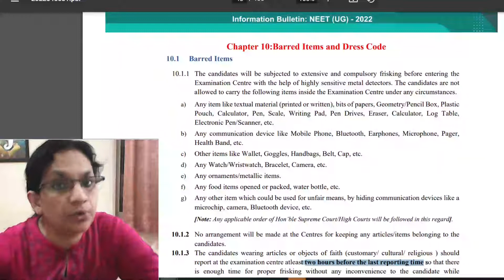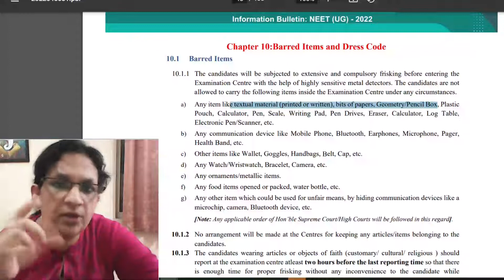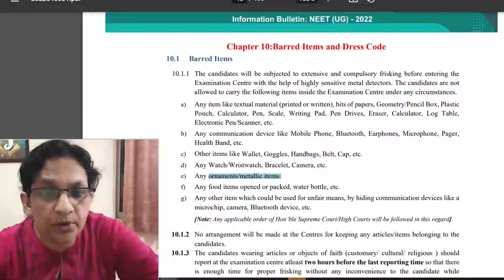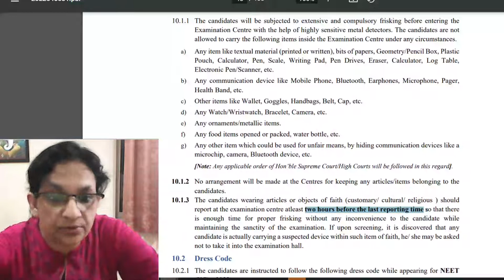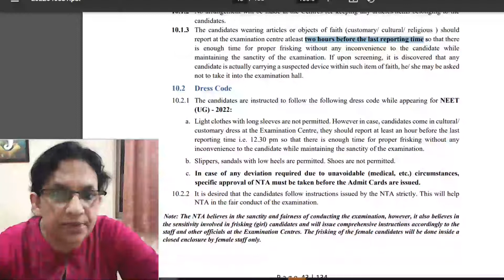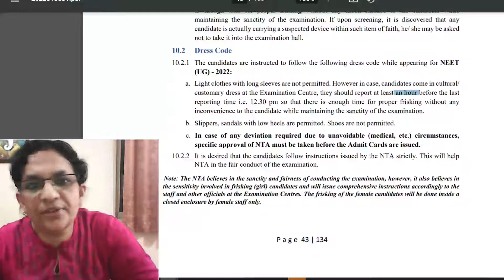NEET UG 2022 🔥Latest Update- Dress code, List of Barred Items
* MOTIVATION videos